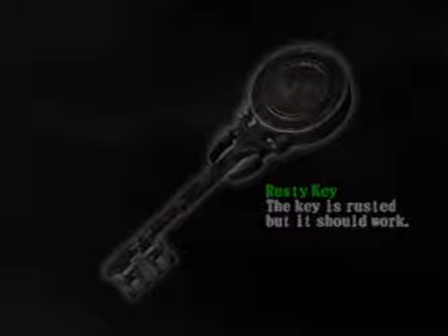DMC 05 - Missions 5 and 6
Dante must move quickly to enter the flooded waterways beneath the castle.